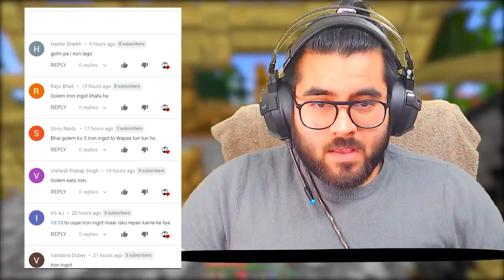Minecraft OneBlock - 🦙 DESERT FLOOR 🏜️ | [Hindi/Funny] | Hitesh KS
Hitesh KS Hindi Gaming Presents MINECRAFT One Block DESERT FLOOR  | PART 7 with Villagers, Llamas, Zombie Villagers, Lava Bucket, donkeys, etc and created mob farm xp farm and with cobblestones farm in HINDI FUNNY GAMEPLAY.

💻My System 💻

32GB DDR4
RTX 2080 SUPER
1TB SSD
1TB HDD
Monitor 1
Monitor 2